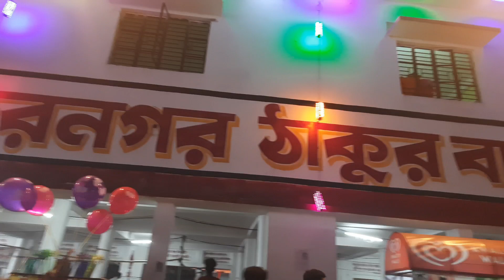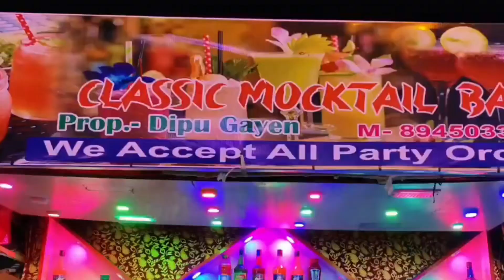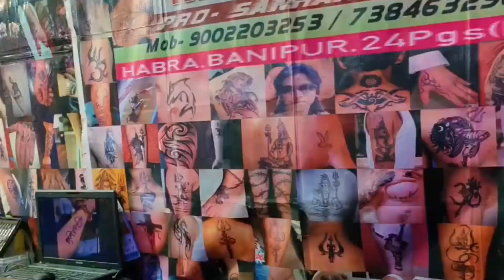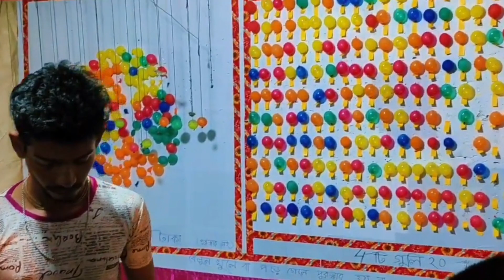Thakurnagar Mela 2023💖🔥 | কামনা সাগরে পূণ্যস্নান যাত্রা🙏